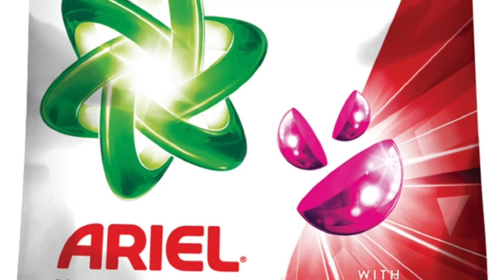BEAU BELGA and JAMES YAP Nagnegosyo sa PBA Bubble| Beau Belga nagtinda,James Yap bumili!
BEAU BELGA and JAMES YAP Nagnegosyo sa PBA Bubble| Beau Belga nagtinda and  James Yap bumili. Alamin ang produkto ni Beau Belga na binili ni James yap

Bakit kaya naisipan ni Beau Belga na magnegosyo?